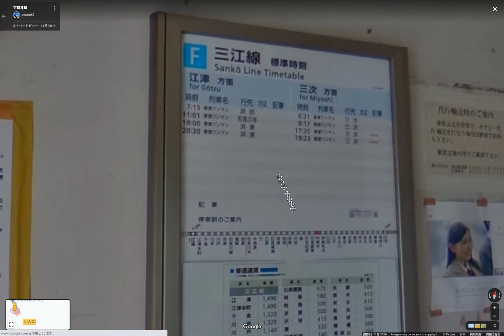bandicam 2020-08-07 11-05-45-135 元祖天空の駅である宇都井駅 あと16段のところで切れていた